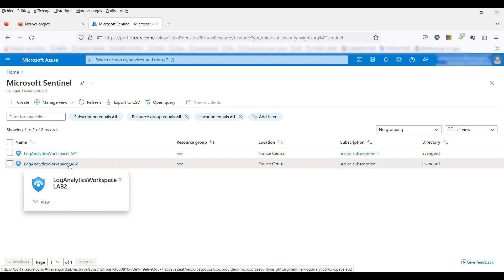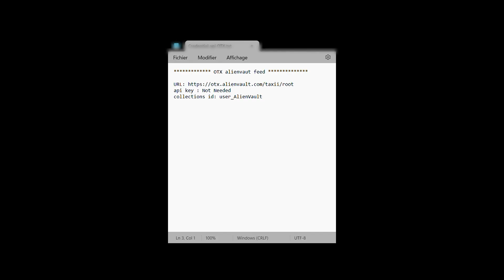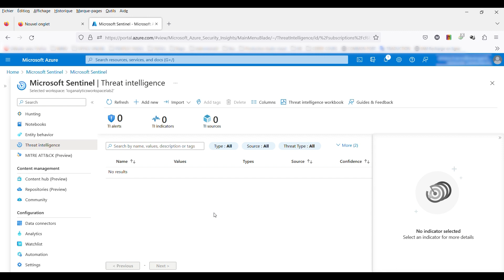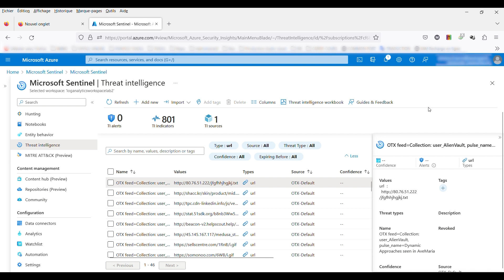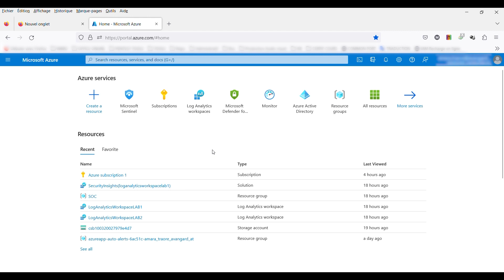Connect Microsoft Sentinel to AlienVault OTX Api | Threat intelligence - TAXII Data Connectors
In this video, Amara TRAORE show you how to enhance your CyberSOC capabilities to respond to cyber threats by connecting your azure cloud-based siem, microsoft sentinel to the AlienVault Open Threat Intelligence API

id: user_AlienVault